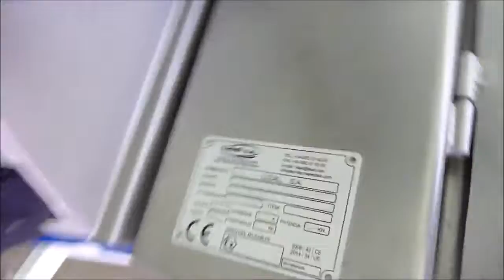K-206 + Termoregulador, 254-18 EXAPRO